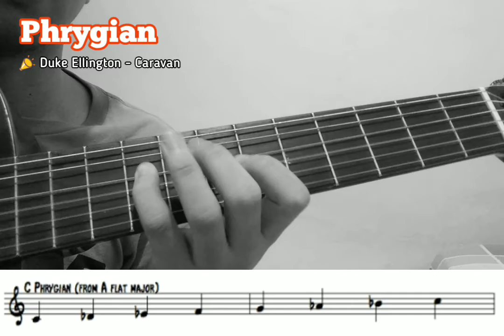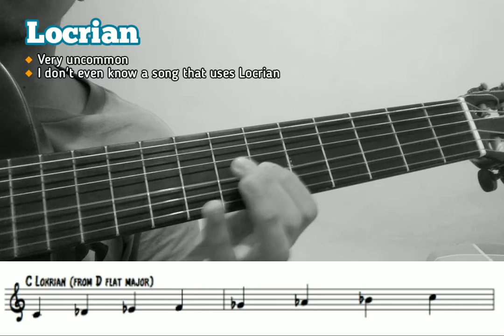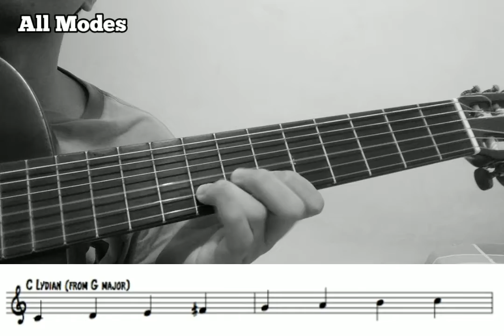The 7 Musical Modes